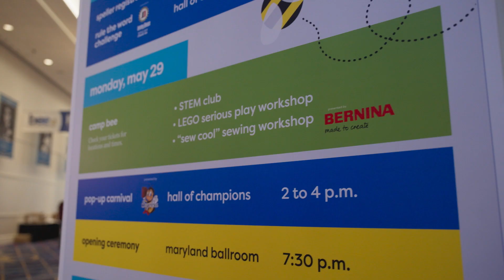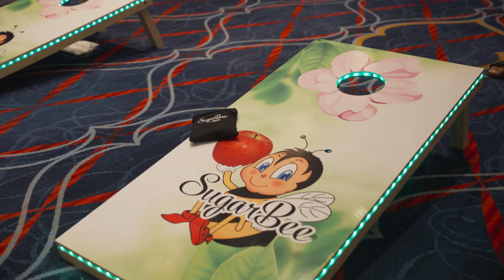Bee Week 2023 | Day 2 Highlights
Monday of Bee Week was a day filled with fun activities! Spellers attended “Camp Bee” where they could practice their STEM, LEGO and sewing skills, and they enjoyed a carnival with new friends and their families. And Bee Week officially kicked off with the Opening Ceremony, including a live performance by The Linda Lindas.